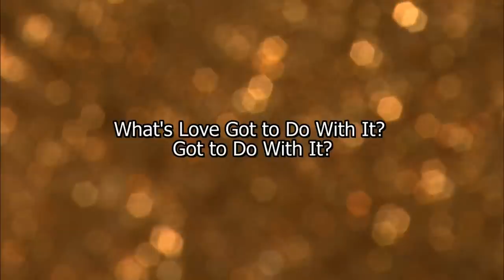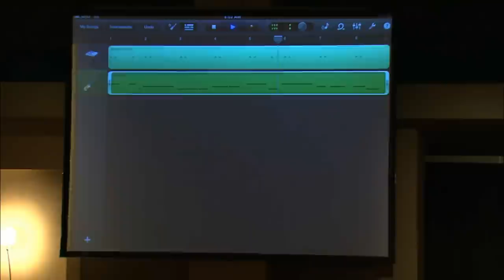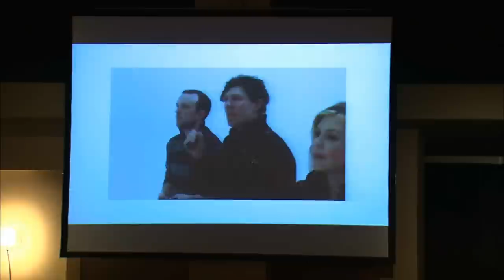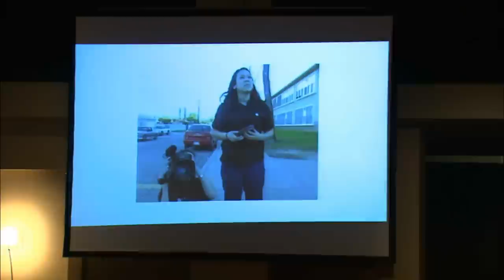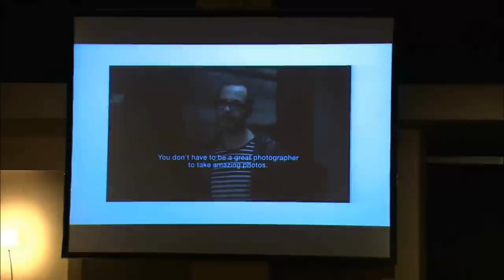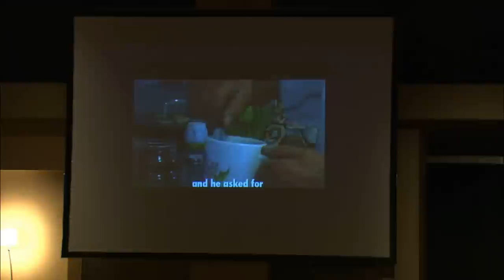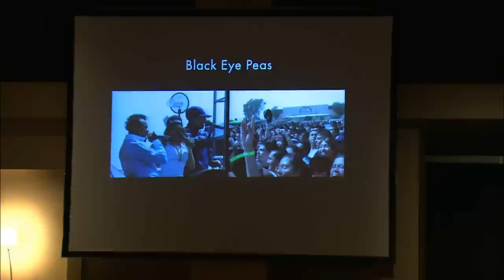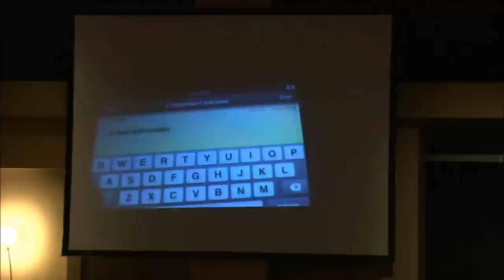Transforming Learning Conference pt 3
What's love got to do with it? Got to do with it?
Motivational Speaker from San Fernando HS in Los Angeles, California.
Marco Antonio Torres
Media Coach and Education Technology Director
California Teacher of the Year